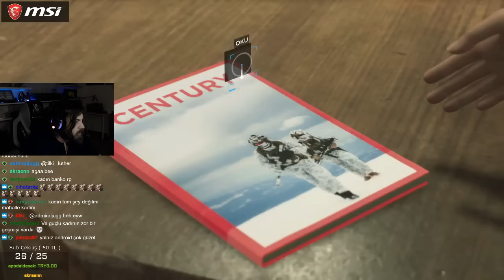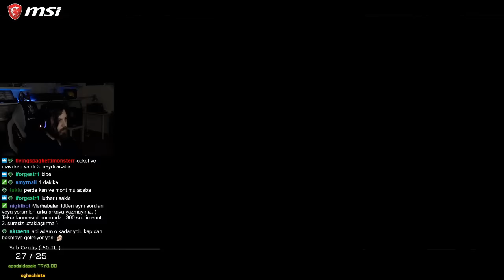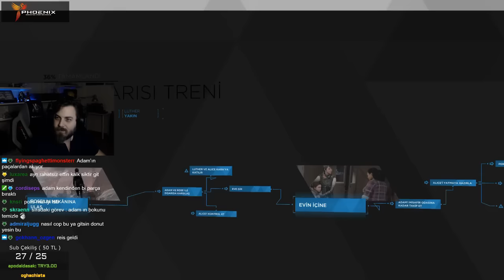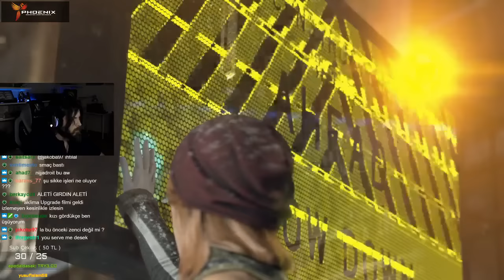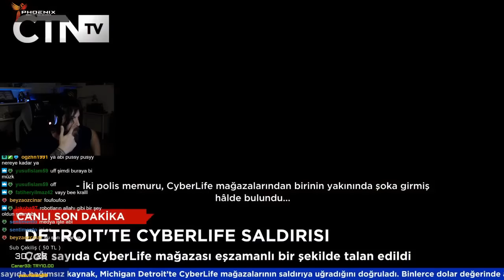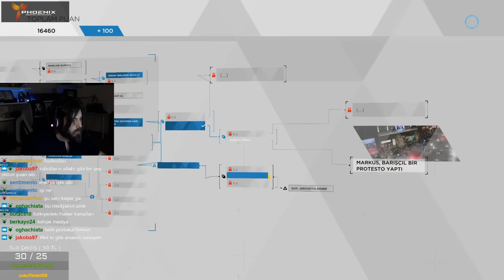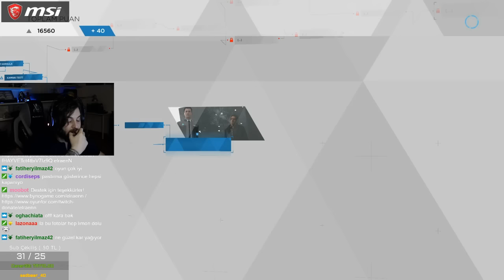ELRAENN İLE DETROIT: BECOME HUMAN BÖLÜM #9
Macera dolu.
Detroit become human bölüm 9 karşınızda iyi seyirler.